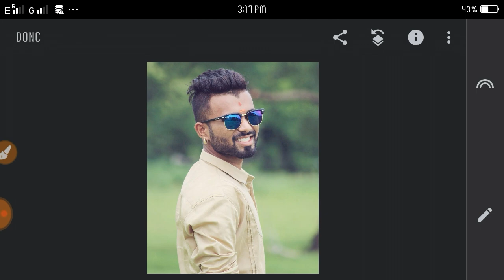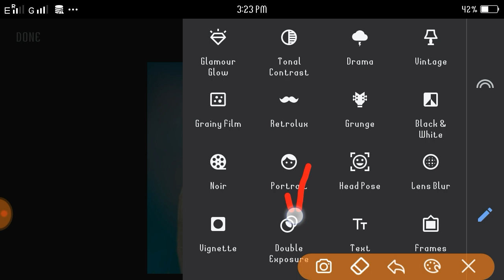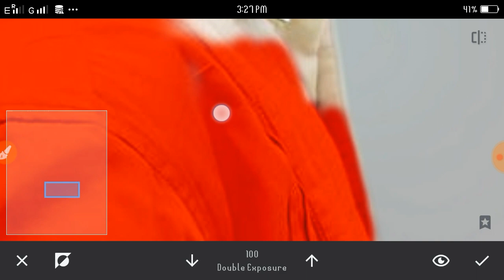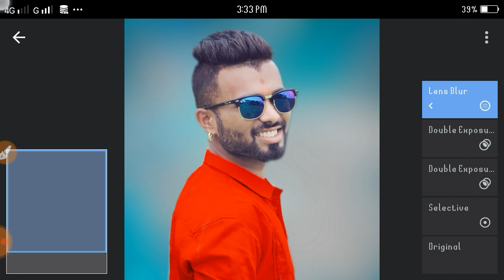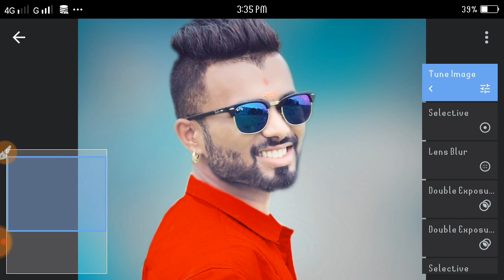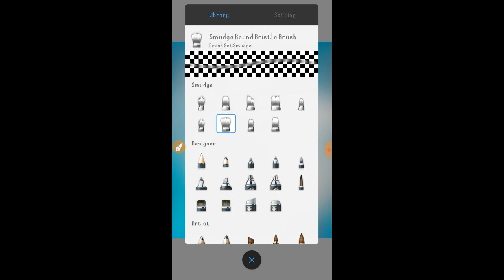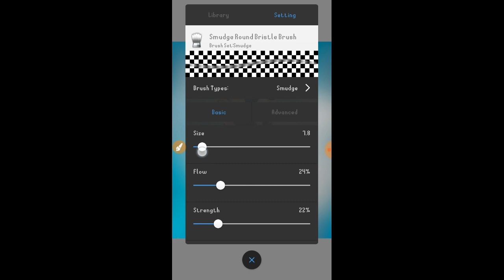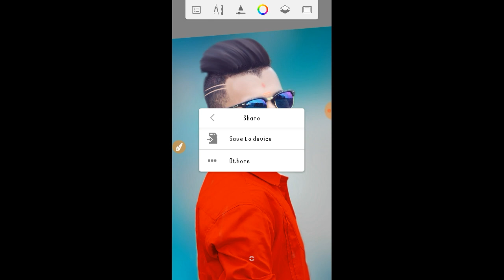Snapseed Background Change Cb Editing || How To Edit Like Cb In Snapseed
And

Your Queries 👇 👇

snapseed editing
Change Background In Snapseed
Snapseed background colour change
Snapseed